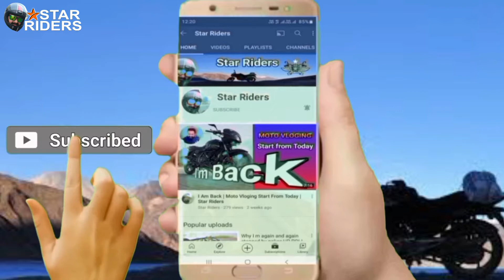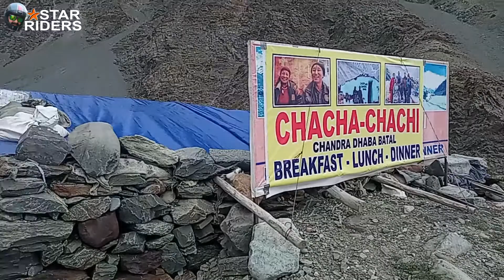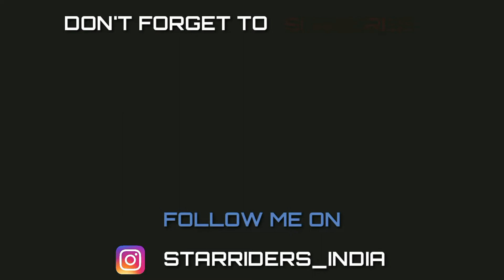MONSOON SPITI RIDE || KAZA TO KUNZUM TOP || SOLO RIDE ON PULSAR 150 || STAR RIDERS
Monsoon Spiti Ride " A nice place for nature lovers. Its my solo ride as always.This Journey from Kaza to Batal crossing thr Dangerous Kunzum top.

My other links :

? FACEBOOK OFFICIAL

Hey Guys ,
Are you Travel seeker, Are you a solo Traveller, Are planing a road trip, Are you planing a tour with your family.

If you are ! Then you are on a right place, The infomative videos about your trip, You will get videos like itineary, How to reach, Places to visit, Everything about your trip,, budget Travel.
So dear, Be ready for your next trip.

Something special
My experiance on travel : Since 2006 I'm traveling in India. I would say," I'm on a mission Enlightenment in the digitel world.
Because I wanted to see my country very closely.